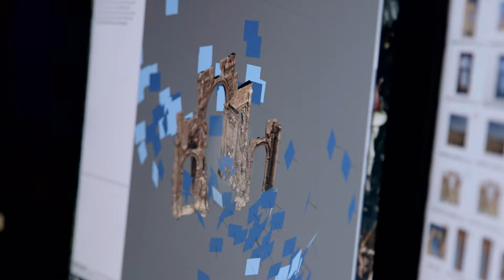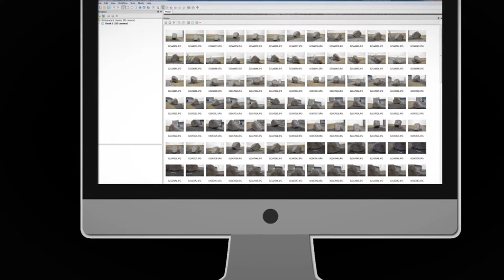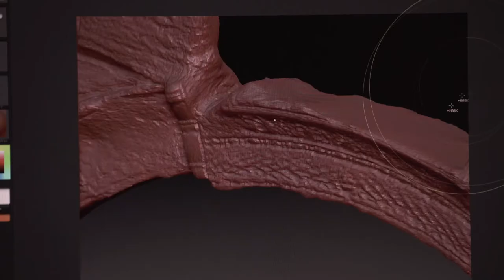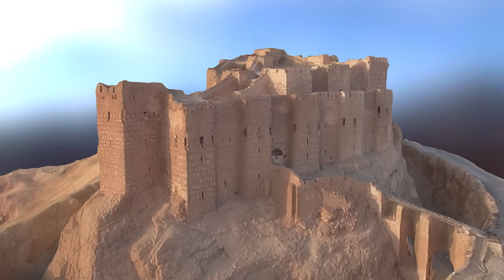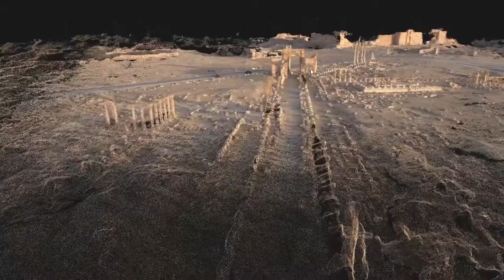Kickstarter Campaign Video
Arc/k launched a Kickstarter Campaign on Tuesday, 3/6! Please help us by sharing this video or our campaign, which you can find here:

We need your help funding this project by Thursday, April 5th!